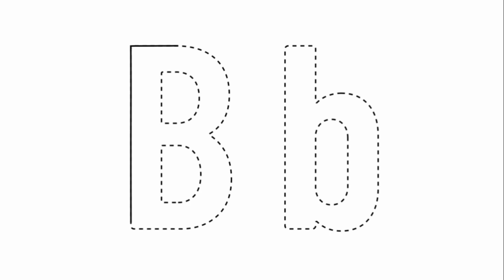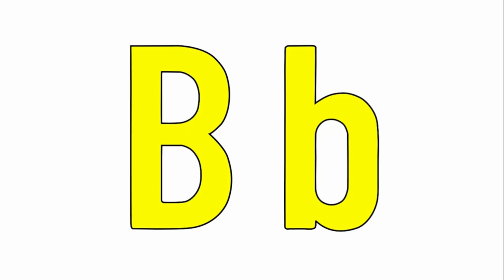"How to Draw the Letter B - Easy Step-by-Step Drawing Tutorial for Kids! 🔤🎨"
Welcome to BttvKids! In today's video, we're going to learn how to draw the letter 'B' and transform it into something fun and creative! Follow our easy step-by-step tutorial to create your own unique version of the letter 'B'. This video is perfect for kids and beginners who are learning the alphabet and love to draw. Happy drawing! ✏️🎉

Step-by-Step Guide:
Draw the Letter B: Start by drawing a large, bold letter 'B' in the center of your paper. Make sure to draw the straight vertical line first, then add two curved lines to form the top and bottom loops of the 'B'.

Add Decorations: Now it's time to get creative! Turn your letter 'B' into something fun. You could make it into a butterfly by adding wings, or turn it into a balloon by drawing a string attached to the bottom. You could even add eyes and a smile to make it into a friendly character!

Outline Your Drawing: Once you're happy with your decorated letter 'B', trace over your pencil lines with a black marker or pen to make them stand out.

Color Your Letter: Use your colored pencils, markers, or crayons to bring your letter 'B' to life. Pick your favorite colors and make your 'B' bright and vibrant.

Add Final Touches: Add any extra details or background elements you want to complete your drawing. You could draw a background scene, other letters, or objects that start with the letter 'B', like a bee or a ball.

Why This Tutorial is Great for Kids:
Easy to Follow: The steps are simple and clear, making it perfect for kids of all ages.
Educational: Helps kids recognize and write the letter 'B' while encouraging creativity and imagination.
Fun and Creative: Kids can personalize their letter 'B' with their own unique designs and colors.